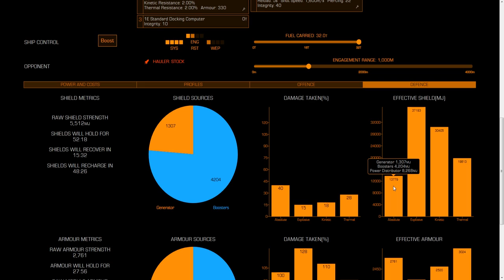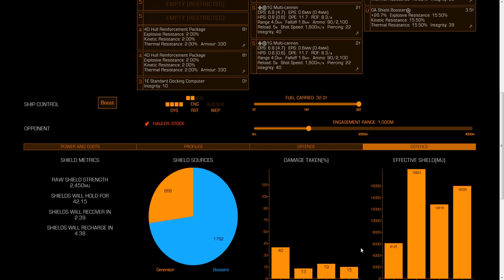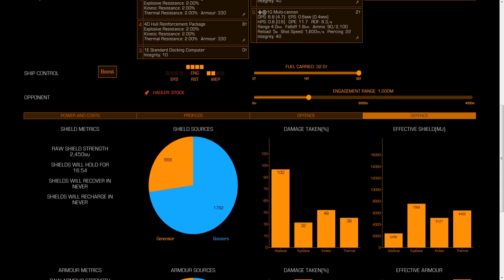ELITE DANGEROUS: 150 GRADE 5 THERMAL RESIST SHIELD ROLLS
It's about time I Made some High Resistance, Fast Regen Shields...